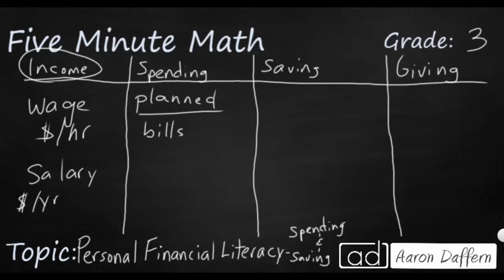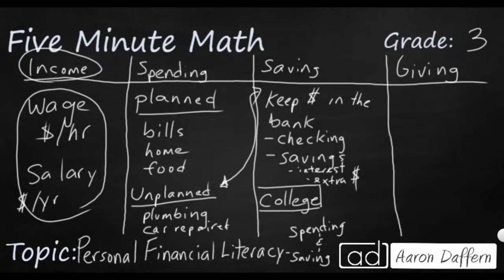3rd Grade Math - Personal Financial Literacy - Spending and Saving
Learn about different options for using your income, including spending, both planned and unplanned, saving, including for college, and charitable giving.